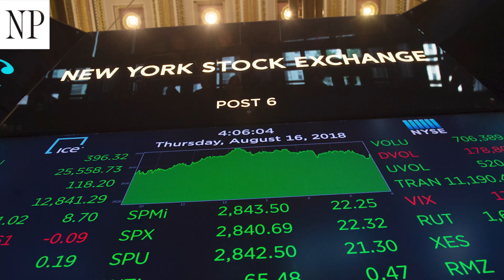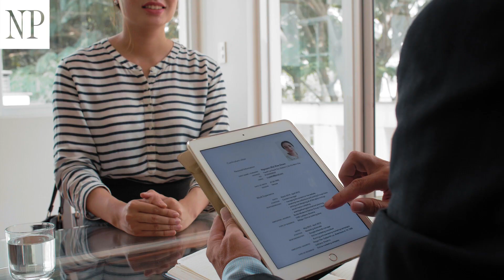New NAFTA deal unlikely to be signed this year: AGF's U.S. Policy Strategist